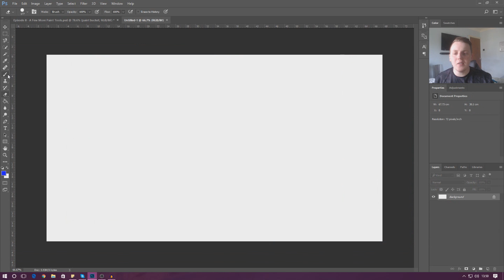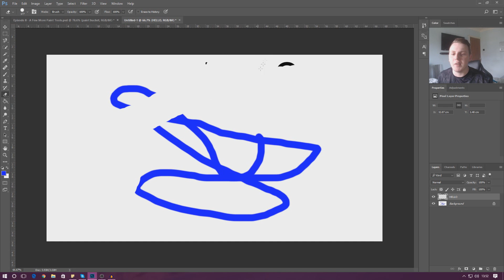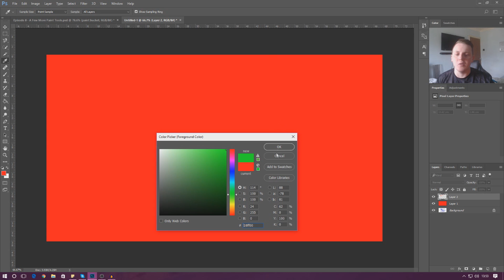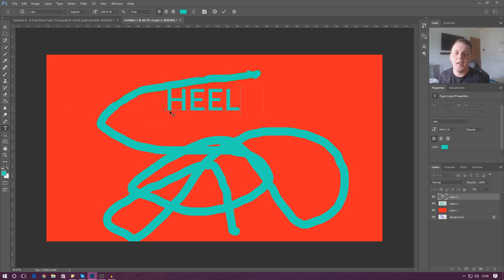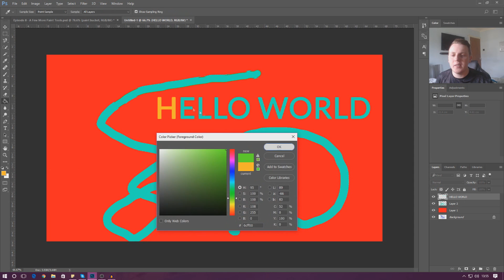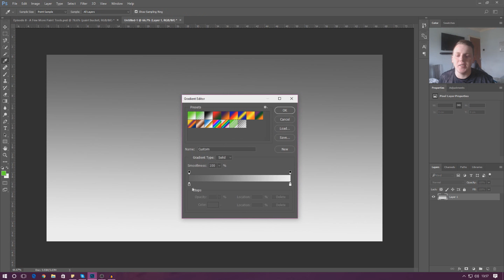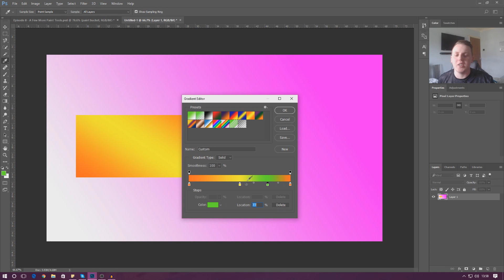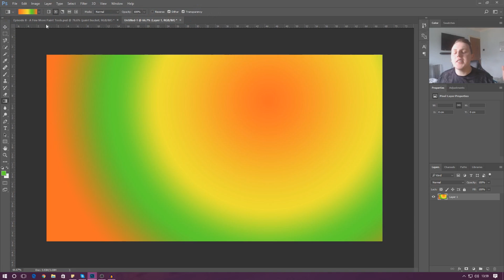More Paint Tools - #8 Adobe Photoshop Design Tutorial Series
We continue to work with paint tools, going over the use of the eraser, paint bucket and also gradients and how to use it to create different effects.

► Next Video
In the next tutorial video we'll begin working with selection tools to further bring our designs to life.